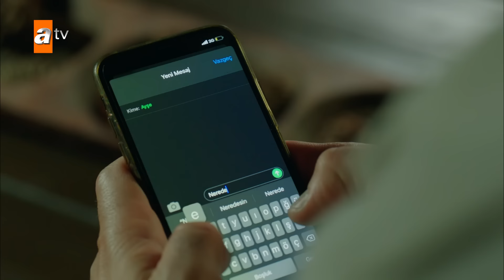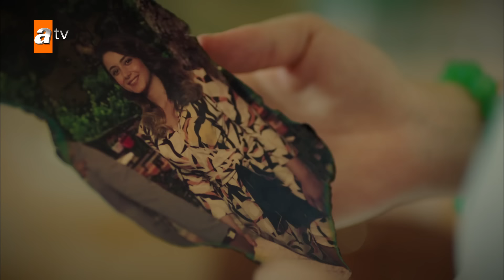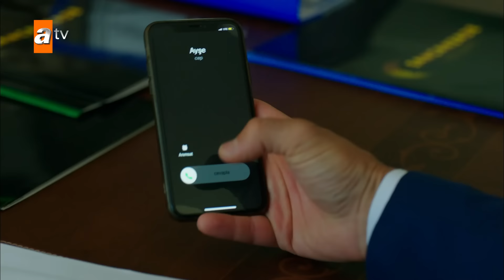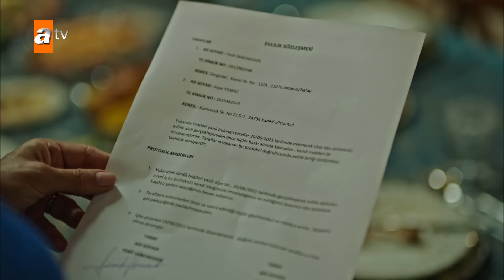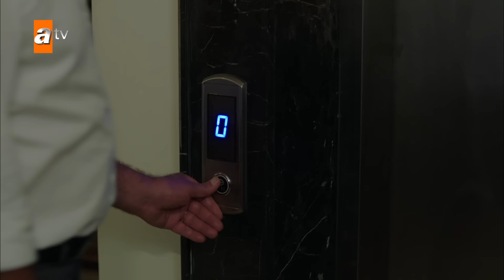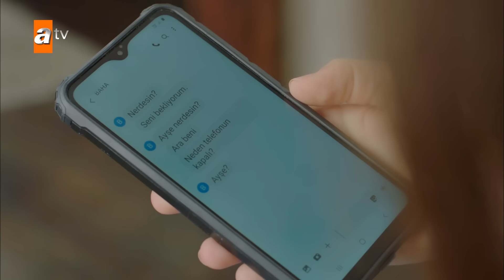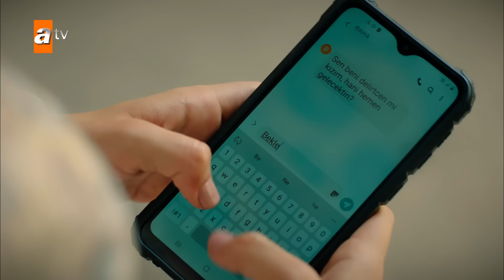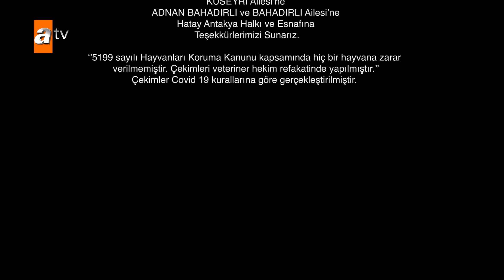Kalp Yarası 6. Bölüm💔@atvturkiye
Baha’ın ortaya çıkması Ayşe ve Ferit’in gerçek duygularını birbirlerine açmasına engel olur. Ferit Ayşe’ye mesafe alırken, Ayşe kaçak ve yaralı Baha’yla uğraşmak durumunda kalır.

Hande ise Ayşe’yi Baha’yla köşeye sıkıştıracağını düşünürken ters köşe olur. Azade ve Hande ilk defa karşı karşıya gelirler.

Ferit tüm şüphelerine rağmen Ayşe’ye karşı büyük bir adım atar, ancak Baha yüzünden sıkışan Ayşe’nin tepkileri ikiliyi bambaşka bir duyguya sürükler. Baha’nın Ayşe saplantısı ise tüm konak halkını büyük ve acı bir sınavdan geçirecektir.